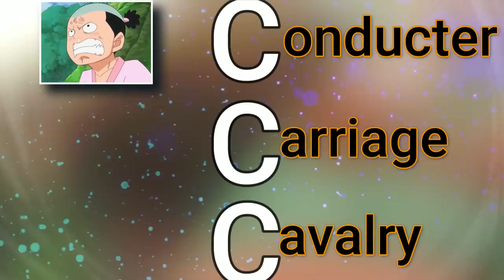Oda Is A GENIUS If This Is Why Roger Had The Egg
Title: After 25 Years, We Finally Know The TERRIBLE Power Inside The Giant Egg